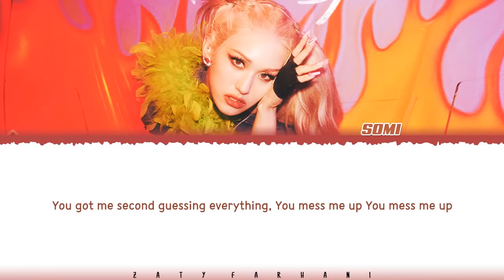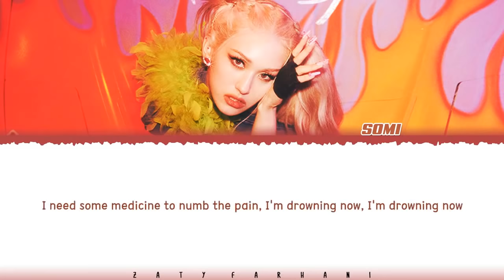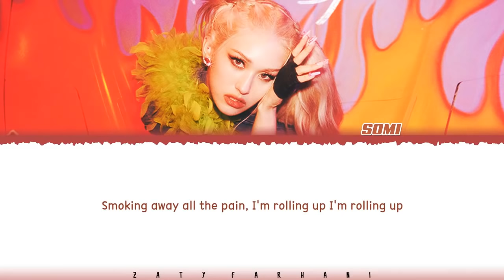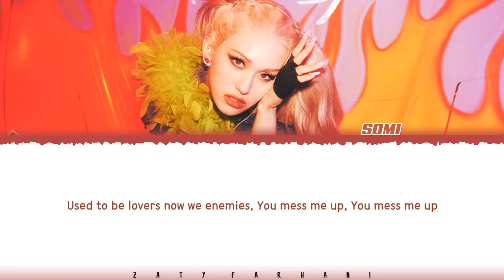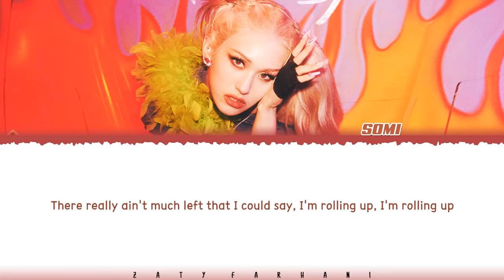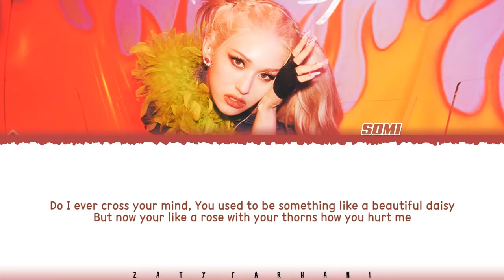SOMI (전소미) - Anymore (1 HOUR) With Lyrics | 1시간